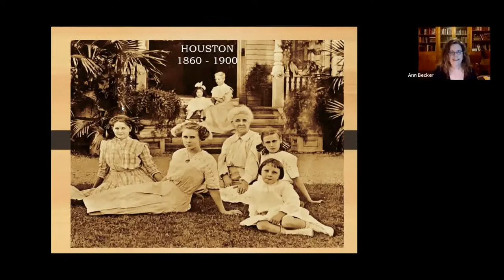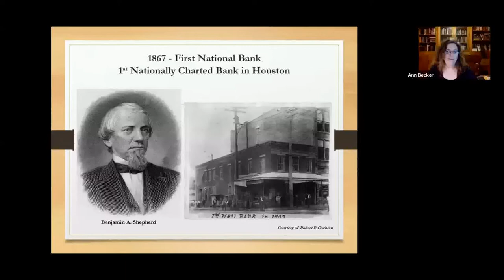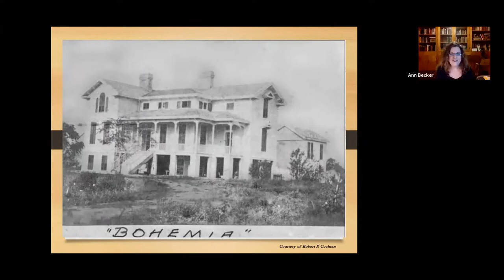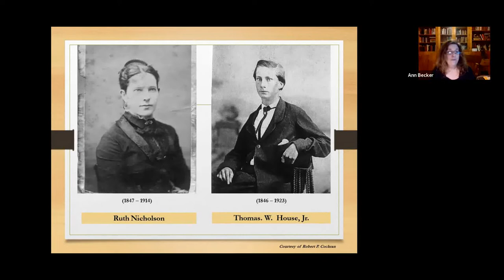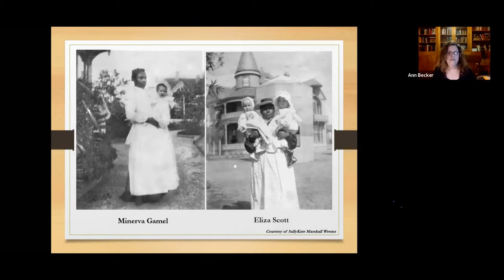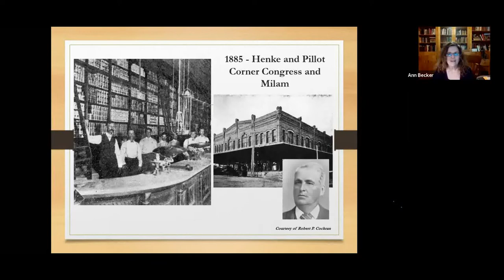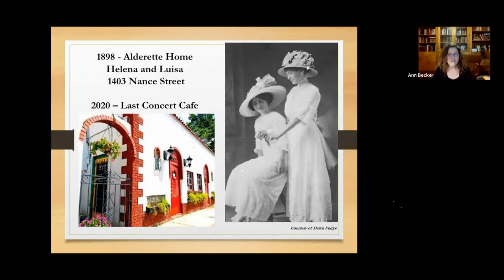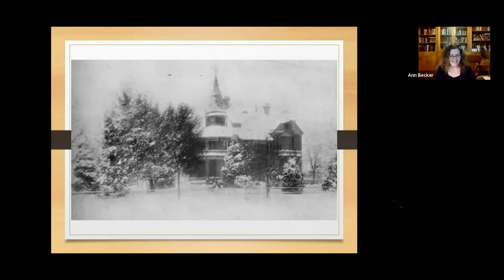Harris County Historical Society - November 10, 2020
First Zoom Meeting